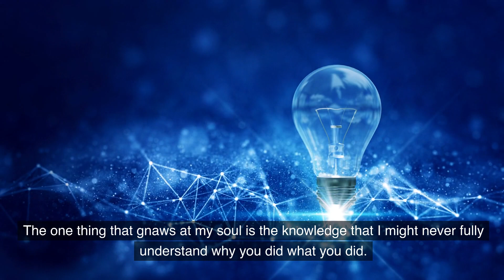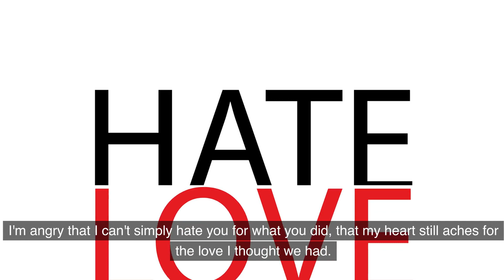An Open Letter to my Cheater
Thumbnail Photo by x ) on Unsplash